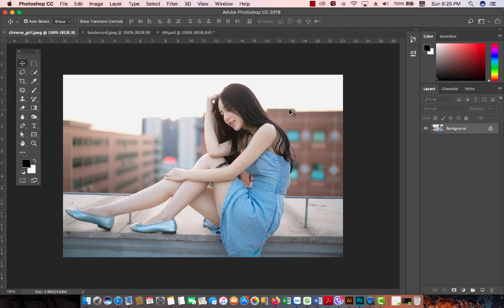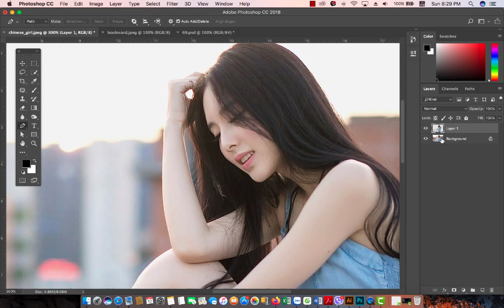Tutorial On How To Edit Artwork | Happy By The Bath | In Photoshop cc #110 | Abu tech